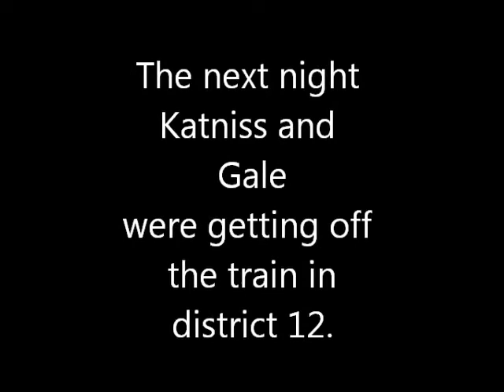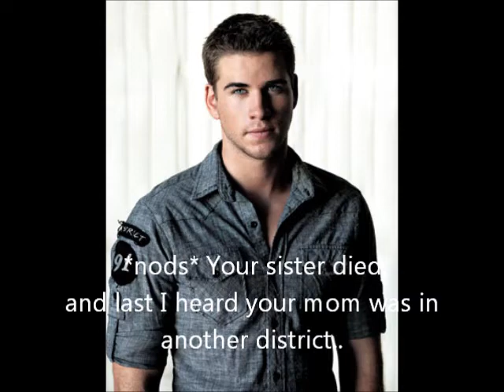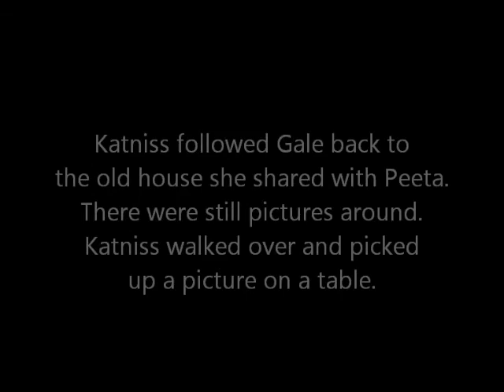Safe & Sound Season 18 Episode 15